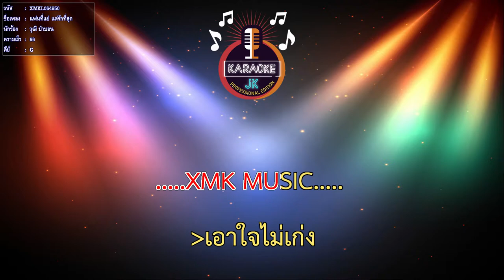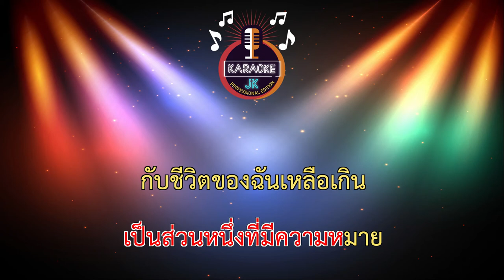แฟนที่แย่ แต่รักที่สุด (66-G) - วุฒิ ป่าบอน 【 Cover By คาราโอเกะดนตรีสด 】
เพลง : แฟนที่แย่ แต่รักที่สุด
ศิลปิน : วุฒิ ป่าบอน พาราฮัท
คำร้อง/ทำนอง : เต้ อานนท์
เรียงเรียง  : สุวรรณ์ นาคบุตร